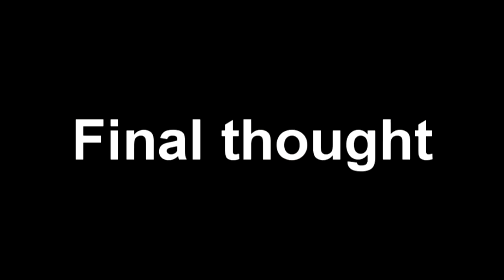Before leaving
Quick video we filmed before leaving for colorado. very random